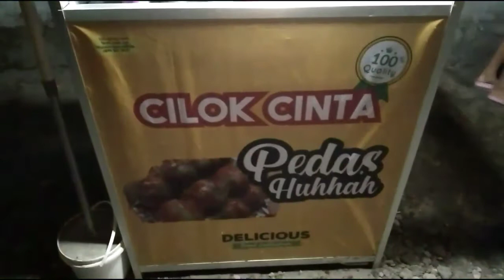CILOK CINTA SATE KERE || CIEEEEEE ...SO SUIT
Sapa sih yang gak kenal cilok jajanan murah meriah enak dan asyik buat dinikmati kapan aja ? Pasti banyak ya di sekitar kalian hehehehe kalau sate kere yang bahan dasar nya gajih sapi punya penggemar tersendiri rasanya enak dan makan nya harus pas masih panas ya kalau dingin nanti nempel di langit2 mulut huahahahahaha
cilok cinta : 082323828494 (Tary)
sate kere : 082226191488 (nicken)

Butuh info sewa mobil Jogja
JRO rent car + driver : 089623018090